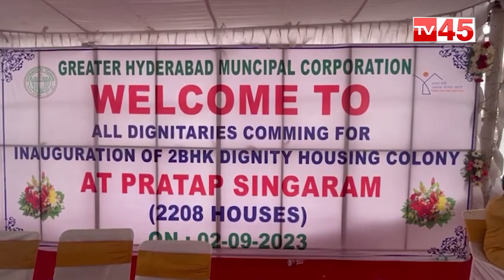Today 7PM News Bulletin | Today Top News Bulletin | Telangana | AP News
Today 7PM News Bulletin
TV45 News Bulletin
Today Top News Bulletin
News Bulletin | Telangana | AP News